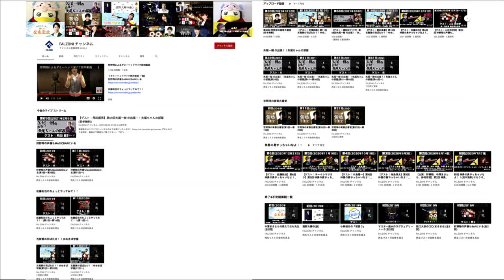第35回 笠間淳の黄昏古書堂(前半無料)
後半はニコニコチャンネルのみでお届けいたします。
ぜひとも古書堂会員になって頂き、最後までご覧ください。

下記リンクにございます、姉妹番組もよろしくお願いいたします

矢尾一樹 の出張！！矢尾ちゃんの部屋

田澤茉純・森下来奈のBARではじめる「っぽい」体験

井澤詩織の開運！！みらくるぷろぐらむ